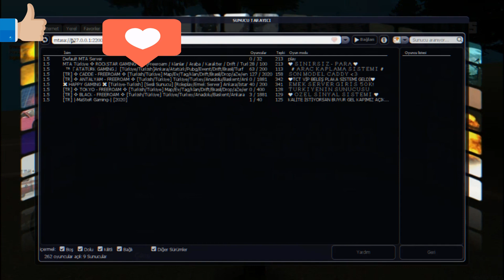MTA | ROCKSTAR GAMİNG | Script Paketi ! (2020)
► Selamun aleyküm, MTA platformlarında Çomar Sürüsünden Çıkan Orosbu Evladı Kerem'e Gelsin :)
Paylaşacağım link dosya co'lu olacaktır, uploadı ben edeceğim, şu anlık link açık olarak paylaşılacaktır. ilerleyen zamanlarda başka serverlerinde paketlerini atıcağım istek için yorumlara belirtiniz
Yeni Sunucu Açtık Akasya Freeroam
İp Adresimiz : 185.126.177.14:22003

Güle güle kullanın...